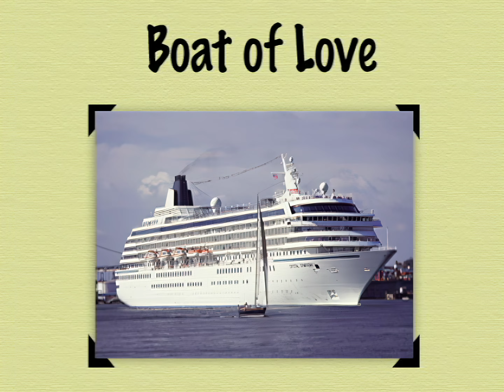August 1999 Source 1 Segment 4 Digital Remaster 4K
This is the Digital Remaster for Source 1 Segment 4 of the August 1999 Show:
Chuck E. Cheese's Fabulous World Adventure
Songs Include:
"Boat Of Love" / "We Sail The Ocean Blue"
"We All Love Music"
It has been de-interlaced and upscaled to 4K using AI but kept at it's original 4:3 ratio with no other enhancements.